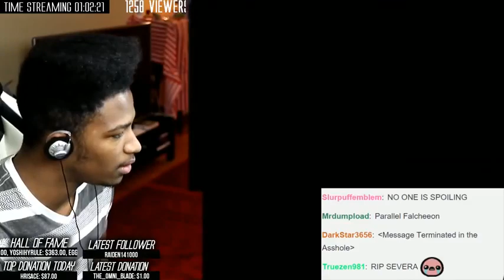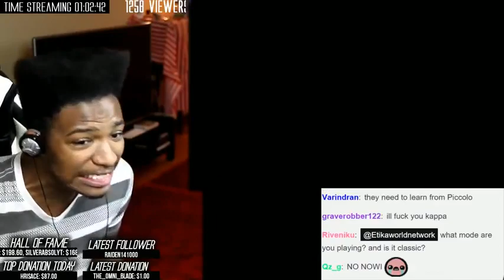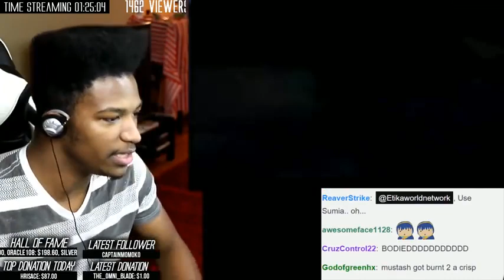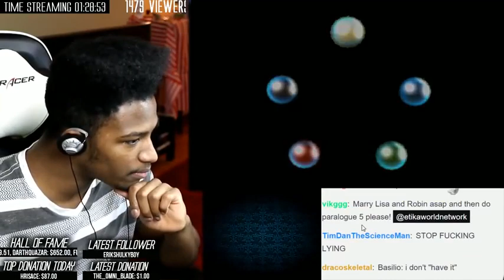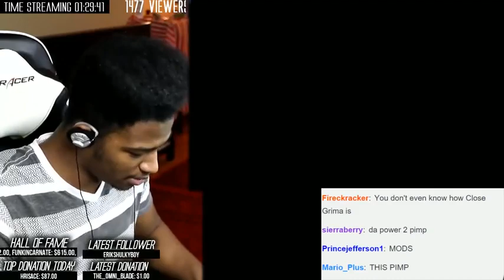Damn, I got my own "Waifu War" Going on. NAUGHTY LISSA? OR PRETTY LUCINA? - FE:A (Episode 64)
Original Upload Date: October 31st, 2015